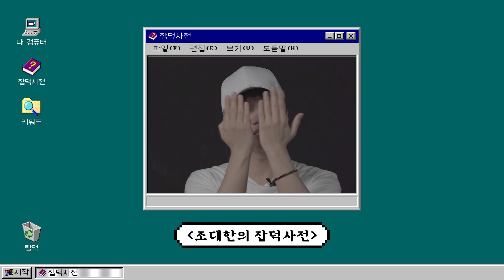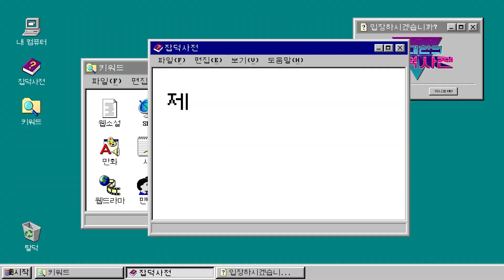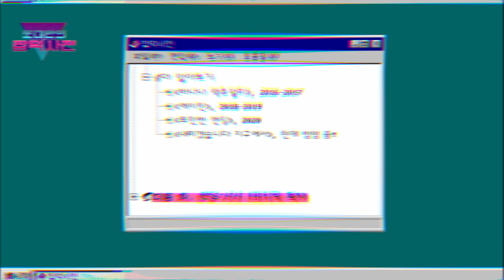요즘 10대들은 다 이거 봄 👉 '에이틴' '또엔딩' 플레이리스트가 웹드라마 만드는 법 | 🔍 잡덕사전 EP5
💡고품격 덕후 문화 대탐방
'조대한의 잡덕사전' 6화 팬덤-서사 편
마지막까지 함께해 주세요!

@PLAYLIST ORIGINALS 플레이리스트 오리지널

00:00-02:39 오프닝 & 게스트 소개
02:40-04:45 웹드라마의 서사 구조 (feat. 시트콤)
04:46-06:22 내레이션 맛집 웹드라마
06:23-09:01 썸네일 맛집 웹드라마
09:02-12:54 웹드라마를 즐기는 방식 (feat. 핍진성)
12:55-15:15 웹드라마와 캐릭터
15:18-18:25 플레이리스트의 제작 원칙
18:26-20:51 조대한 평론가의 정리 코멘트
20:52-23:28 추천작 & 요약 정리

촬영 장소 - 신촌 피망과 토마토